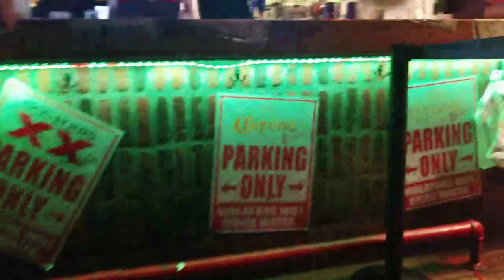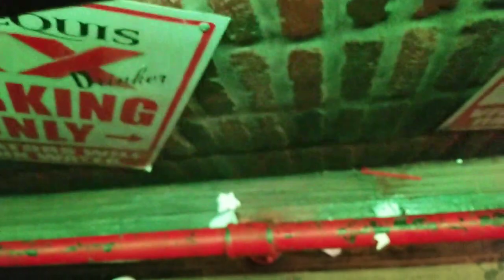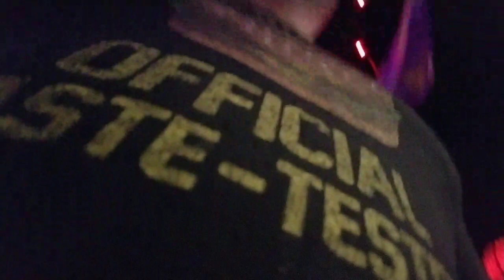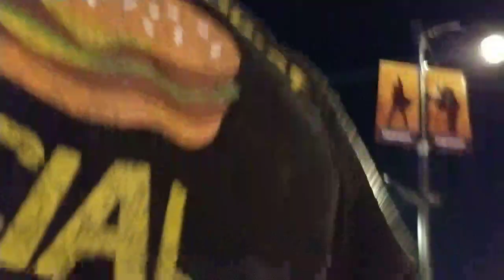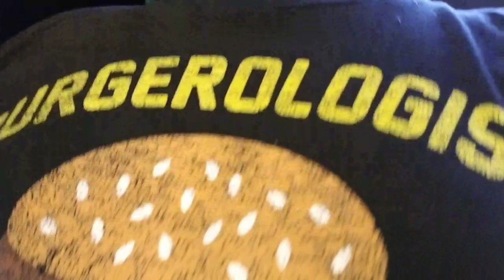Thursday Night Krunk Session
(Activates Custom Alerts)
$5 I Got 5 On It
$20 I'm Rich Biatch!
$50 Personalized Video Message
$100+ Original Painting (Plus Shipping)

I'm a Comedian and Visual Artist Van Dwelling in LA